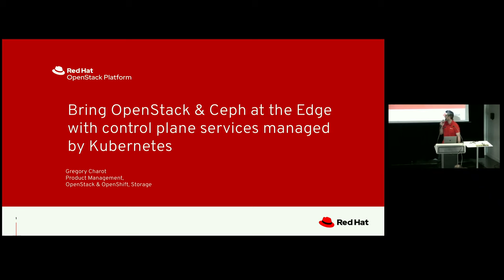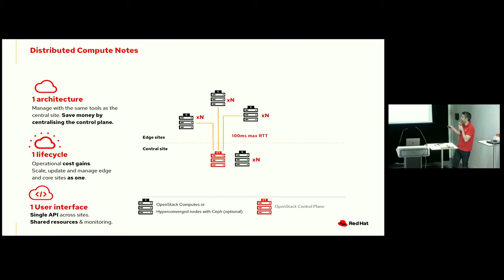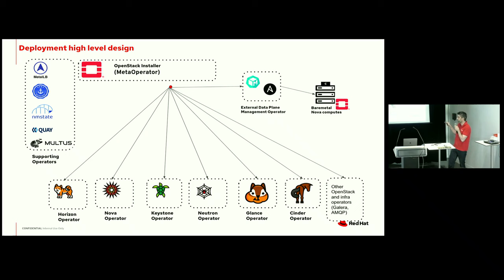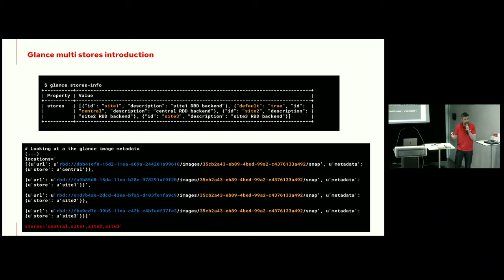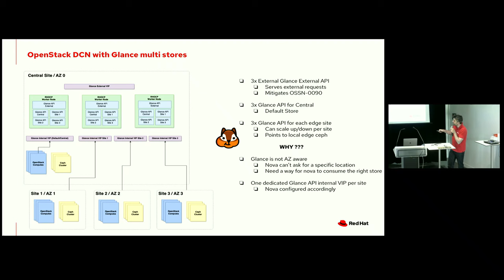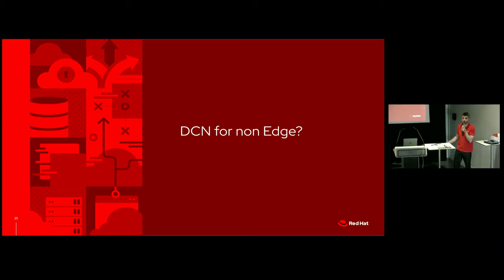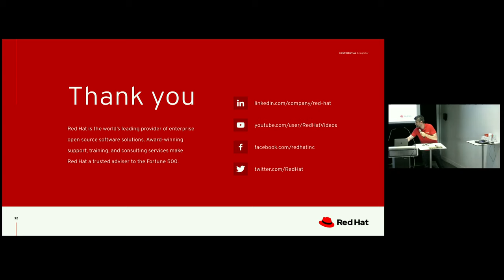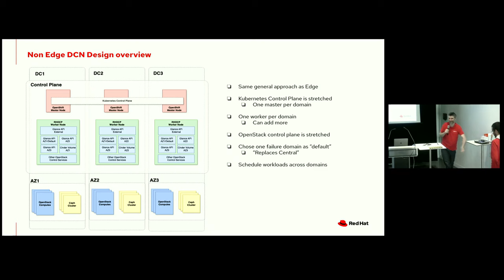Bring OpenStack & Ceph at the Edge with control plane services managed by Kubernetes (Français)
As organizations continue to rely on OpenStack as a solid foundation for IaaS and private clouds, extending their architecture to the edge, closer to users and data sources, is enabling them to look at modern use cases like IoT, AR/VR, robotics, AI/ML, as a way to help power their business strategy.

On the other side, a new Kubernetes-based deployment and management method for managing OpenStack control plane services will be introduced while keeping all the APIs and feature sets for workloads. Kubernetes brings powerful native HA, scaling and scheduling capabilities that greatly improve OpenStack control plane management and scale.

In this session, you will learn how we are planning to design the new OpenStack edge solution with Ceph as a storage backend. You will hear about deployments, high-level designs, Glance & Cinder service’s configurations and placement as well as how Ceph is distributed, configured, isolated and accessed.

You will also have an outlook of how this solution can be reused to achieve a more enterprise private cloud-oriented use case where failure domain isolation and fault tolerance are key must-haves for workload resiliency.

By:
Gregory Charot - Red hat